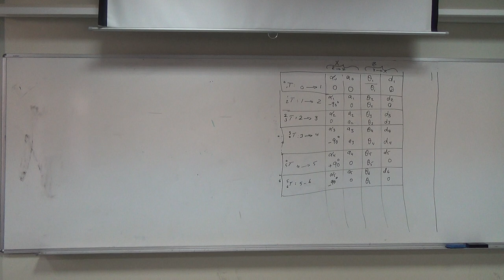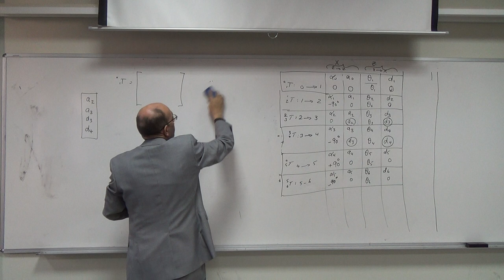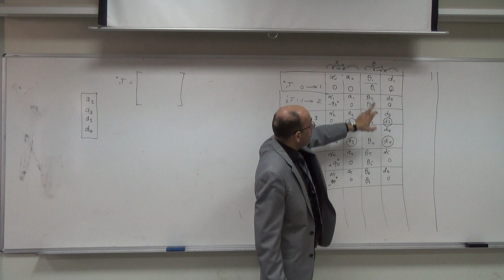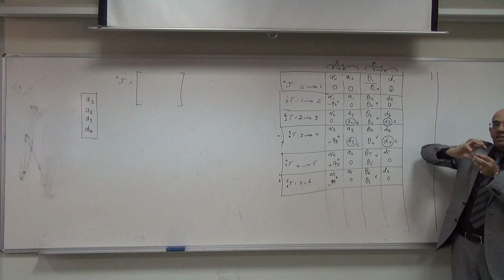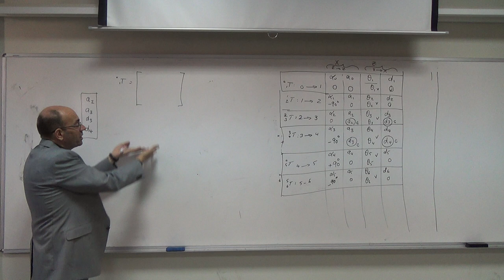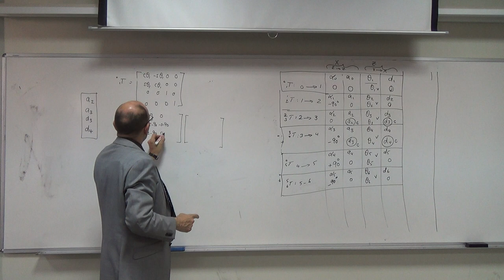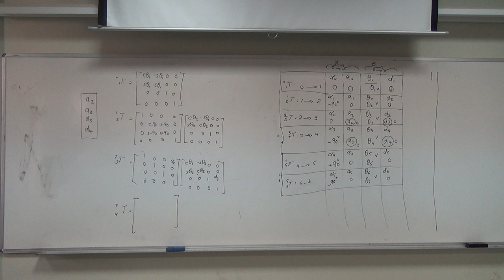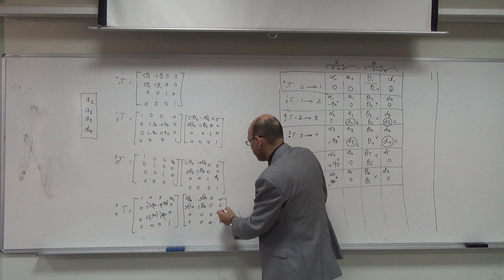The First Four Matrices, 12/11/2015